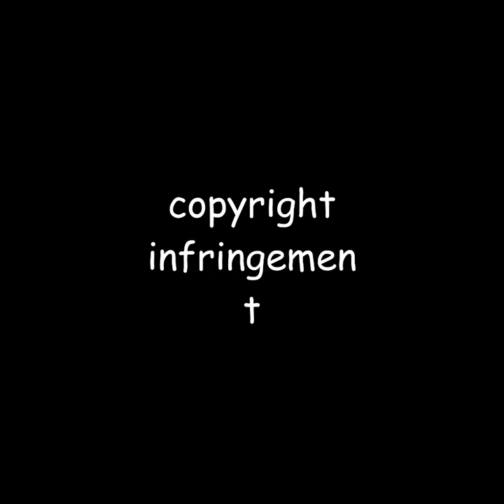not Providence - 144th providence ver. -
this is not the devil survivor 2 record breaker shoji meguro x atlus sound team arranged soundtrack. this specific song was not composed by shoji meguro and was not arranged by ryota kozuka